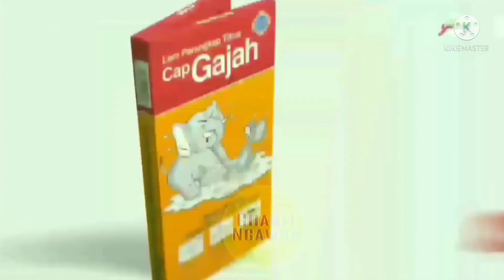(YTP) Sorry Rat Glue Meme Elephant But I have been on the same time